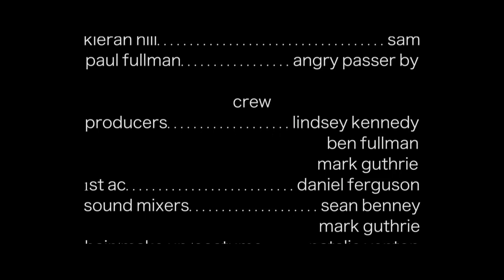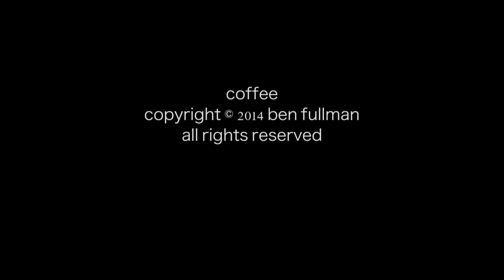Coffee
A short film produced and directed by Ben, a HND media student and written by Lindsey, a Cornwall College Journalism lecturer. This film won the Cornwall Film Festival Screen Actions 'Audience Award' 2014.